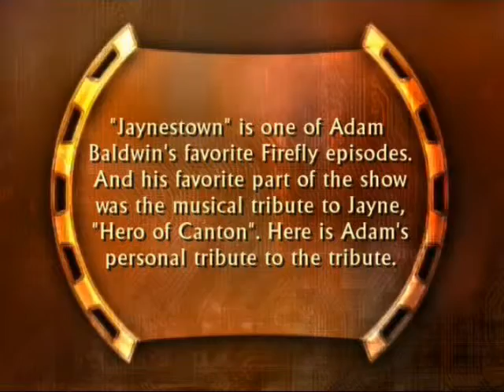Hero of Canton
Adam Baldwin singing his tribute to his favorite episode, Jaynestown